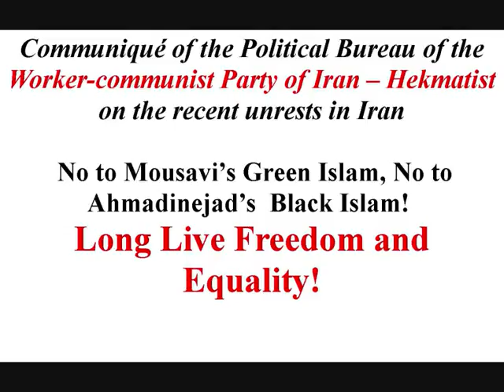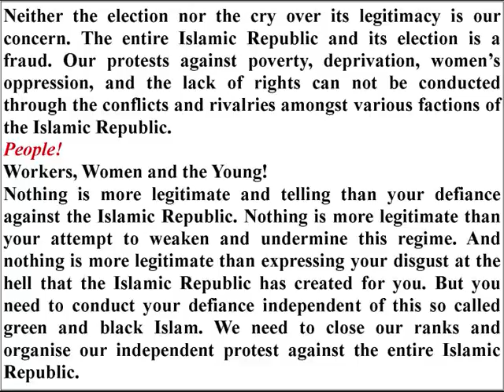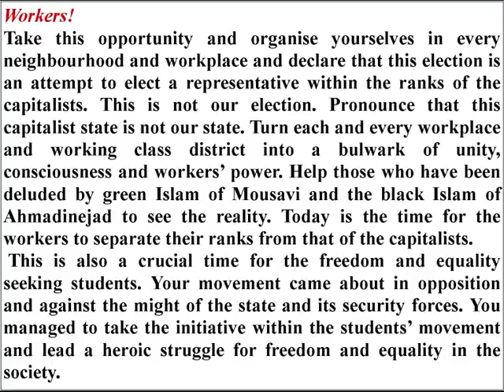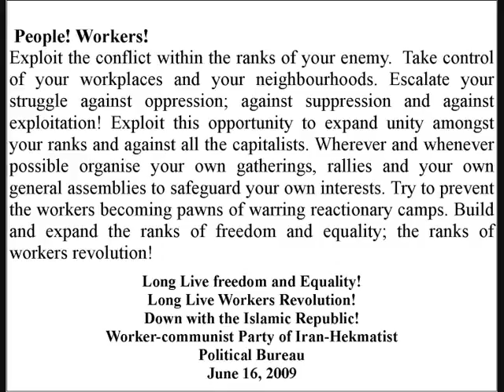No to Mousavis Green Islam, No to Ahmadinejads Black Islam!